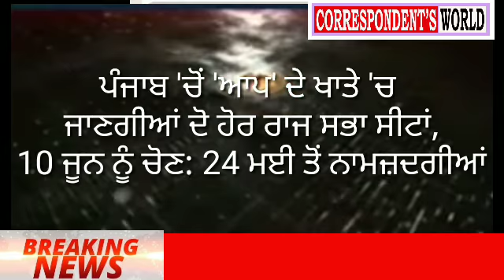ਟਰਾਂਸਪੋਰਟ ਵਿਭਾਗ 'ਚ ਸੈਂਕੜੇ ਪੋਸਟਾਂ ਖ਼ਾਲੀ, 22 ਜ਼ਿਲ੍ਹਿਆਂ ’ਚ ਸਿਰਫ 5 ਮੋਟਰਵ੍ਹੀਕਲ ਇੰਸਪੈਕਟਰ